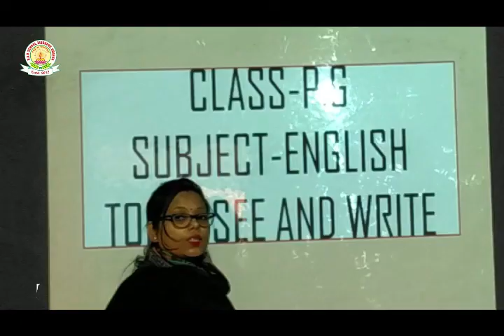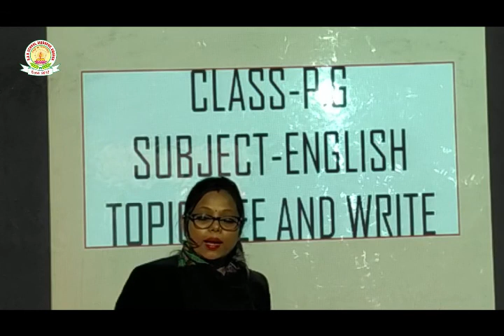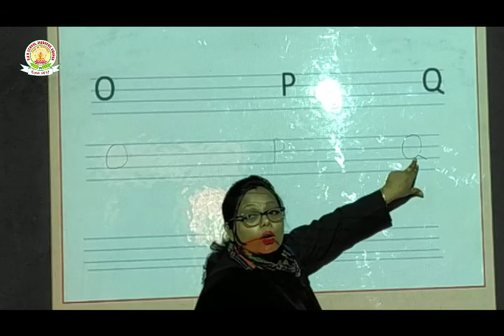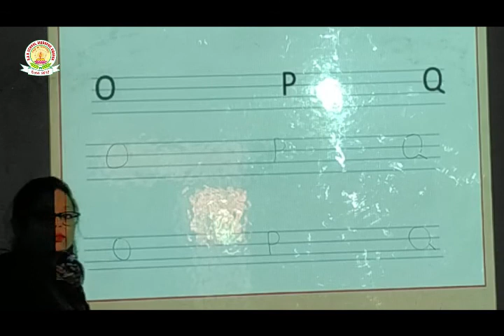DAV SCHOOL TUTORIALS CLASS PG SUBJECT ENGLISH BY SAMIKSHA MAM